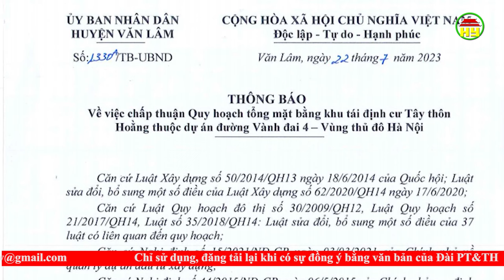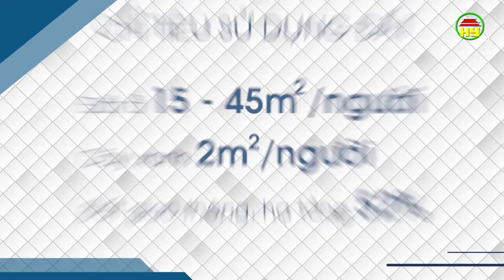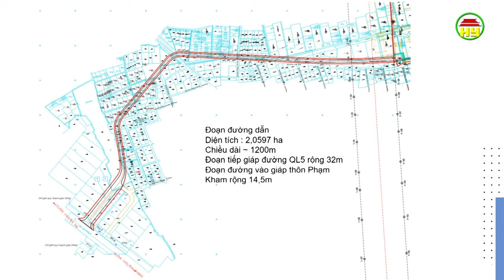Để nơi ở mới hơn nơi ở cũ